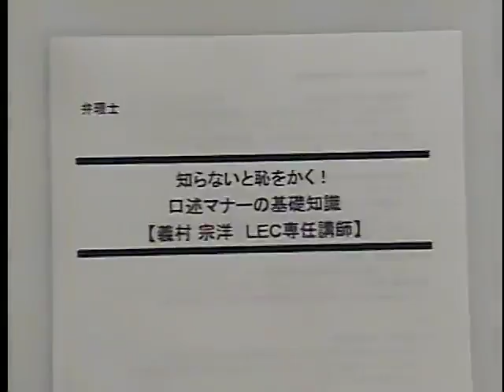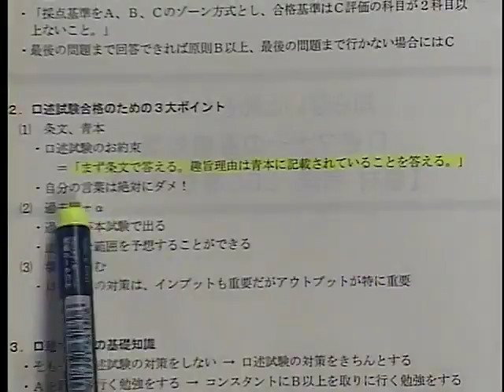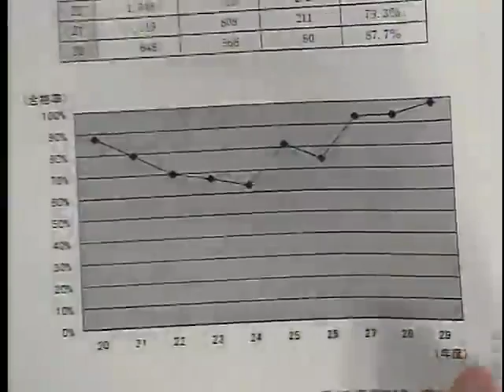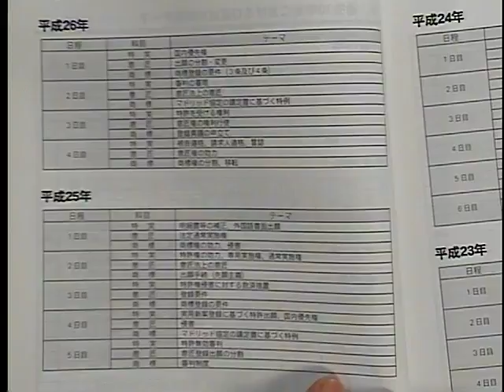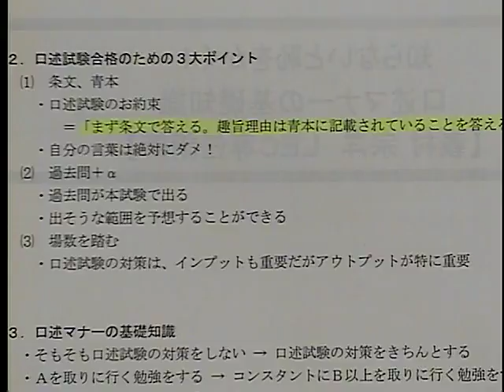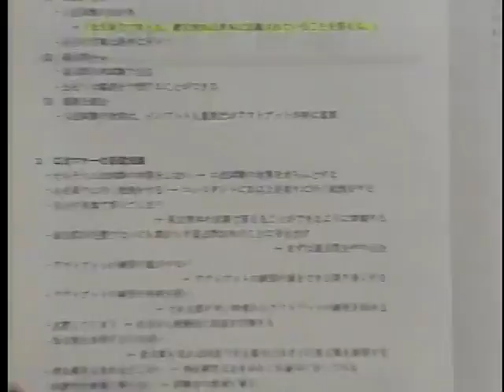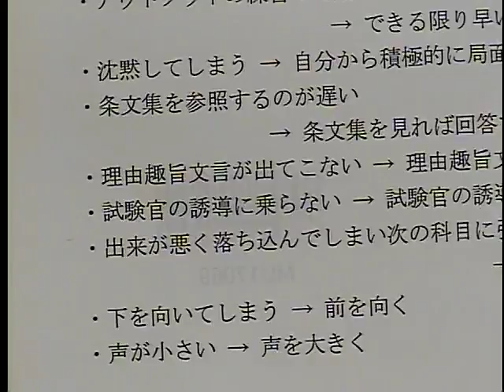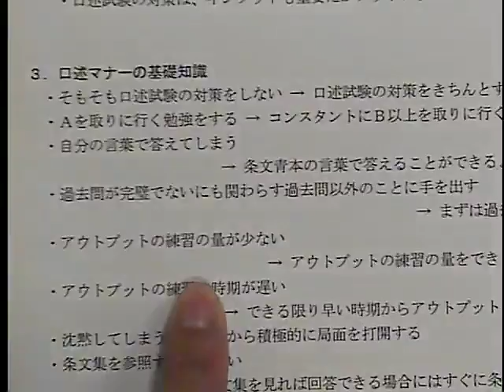【LEC弁理士】知らないと恥をかく！口述マナーの基礎知識